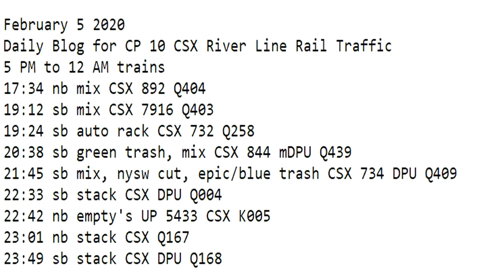February 5 2020 Trains 5 PM to 12 AM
5 PM to 12 AM trains
17:34 nb mix CSX 892 Q404
19:12 sb mix CSX 7916 Q403
19:24 sb auto rack CSX 732 Q258
20:38 sb green trash, mix CSX 844 mDPU Q439
21:45 sb mix, nysw cut, epic/blue trash CSX 734 DPU Q409
22:33 sb stack CSX DPU Q004
22:42 nb empty's UP 5433 CSX K005
23:01 nb stack CSX Q167
23:49 sb stack CSX DPU Q168